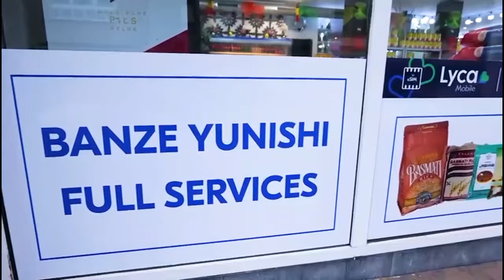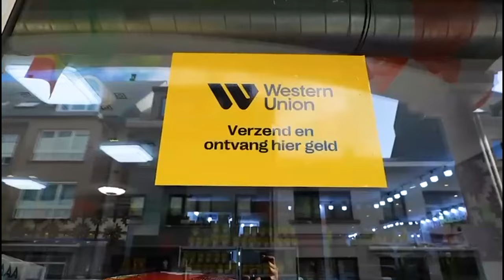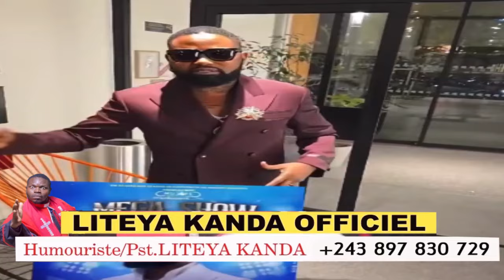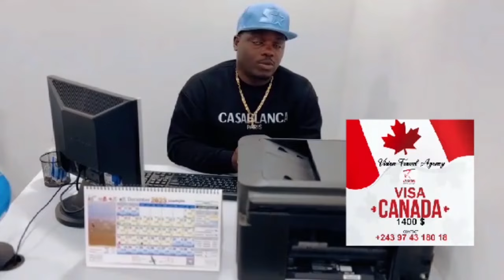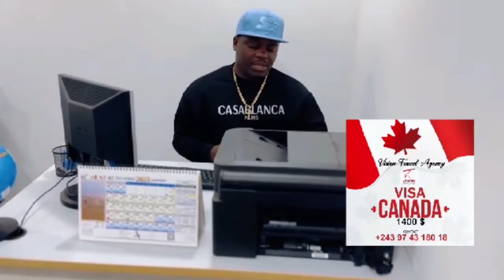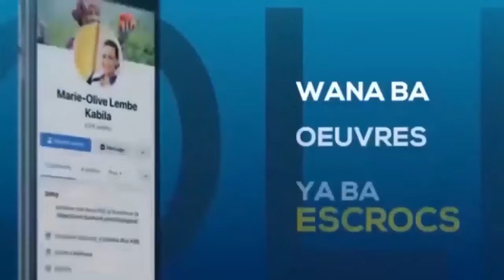KAKE Deja pembeni ya Avion Papa Hervé Ferre Gola Le Padre NA DADDY LITEYA KANDA pour Luanda aeroport